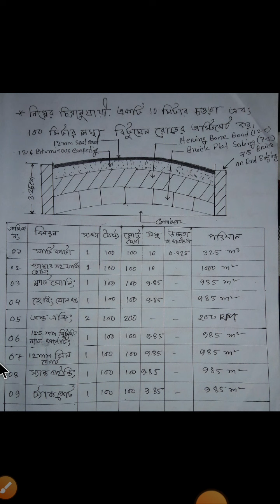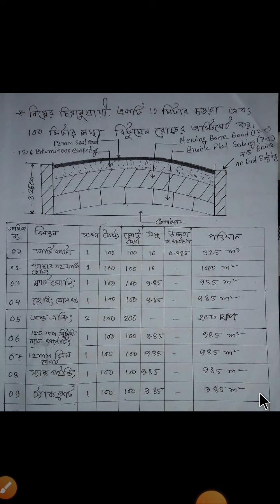বিটুমিনাস রাস্তার এস্টিমেট || এস্টিমেটিং এন্ড কস্টিং ১